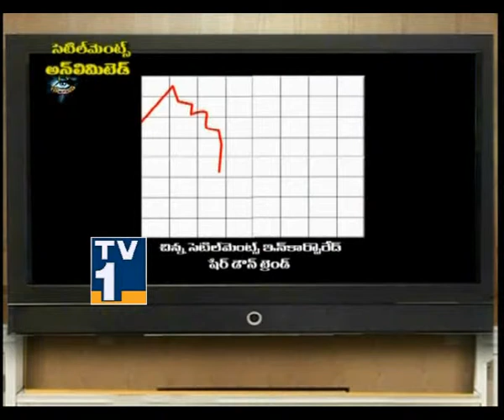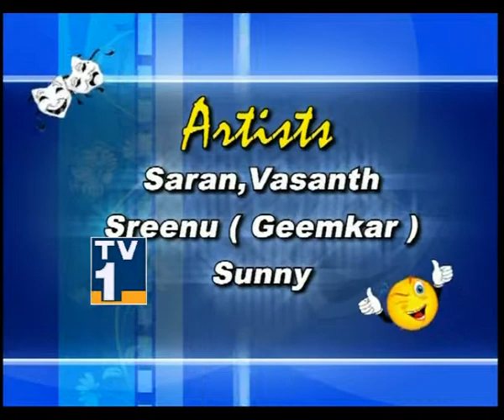TV1_NAVVULATA_20THMARCH2011_3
TV1TELUGU,NAVVULATA,KOMALISISTERS,TV9NAVVULATA,JOSH,
NANDI AWARD WINNER,komali,TV1AP,LOUGHTING,navvulata by komalisisters,
TV1NAVVULATA,FUNNY SCENES,FULL COMEDY SCENES,COMEDY SHOW,
PARODY SHOW,JOKES,FUNNYSHOW,YETAKARAM,TV1COMEDYSHOW.
FULL ENTERTAINMENT,VETAKARAM.KIDDING PEOPLE,FULL ENTERTAINMENT,
VEDIO'S OFCOMEDY SCENE,COMEDY SHOW,FUNNY VENTS,SILLYBRAND.